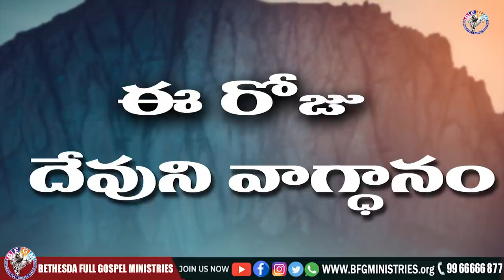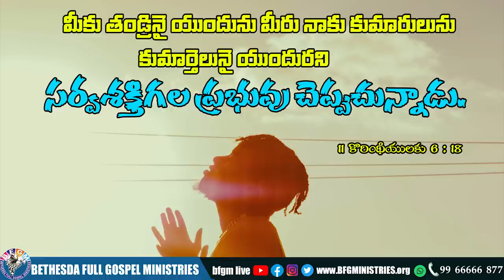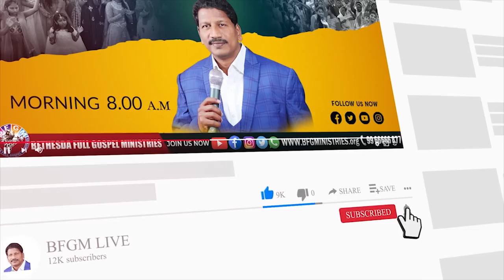Today's promise 16.07.2022 | BFGM LIVE